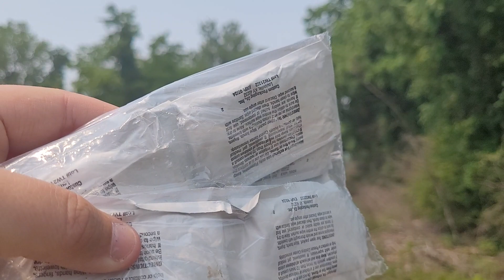"The Happy Engineer" Throws A Gift On I031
8,000 hp
West 1
6/7/23
11:41 am